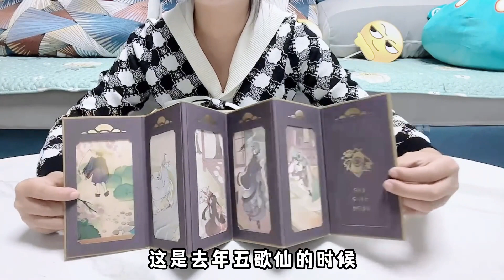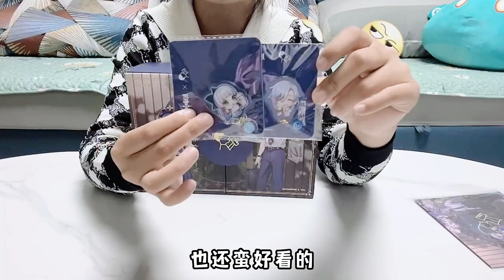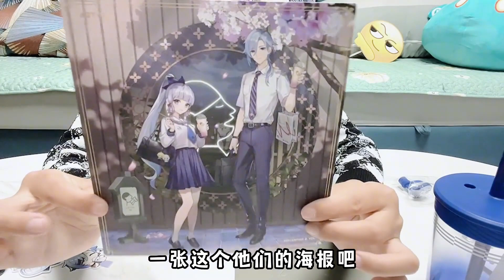【原神】周年庆礼物拆箱，不亏是原宝，真的有心啦